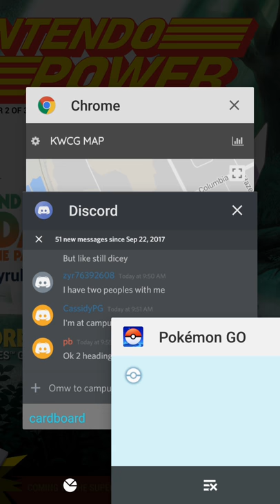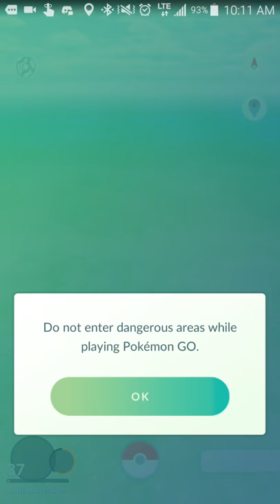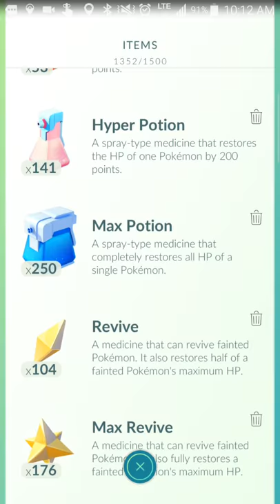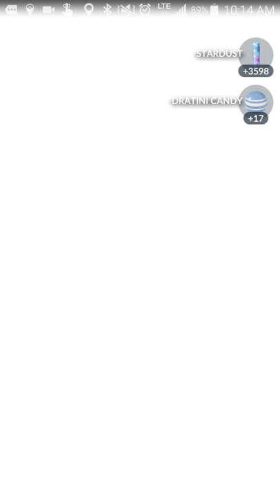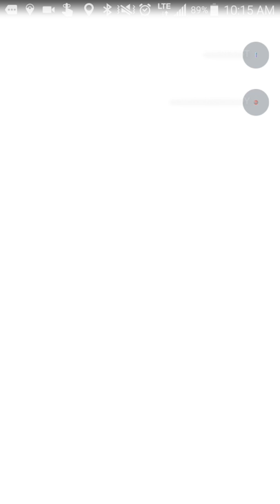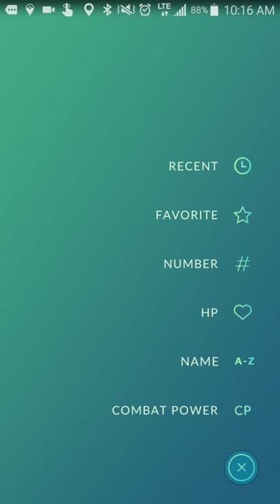Hatching 9 10k Eggs During the Pokemon go Equinox Event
Saved up 9 10ks and hatched them during the fall equinox event. Great hatches and great stardust and candy!